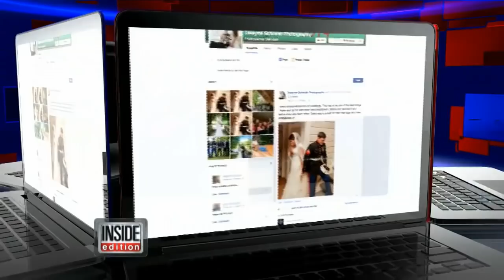Marine and Bride Praying in Photo: 'She Grabbed My Hand, I Got Real Emotional'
A recent photo of a young marine and his bride-to-be shows their hands clasped and their backs turned is touching hearts everywhere.